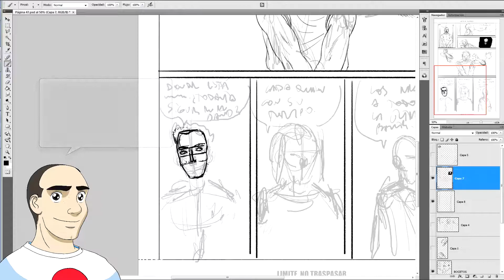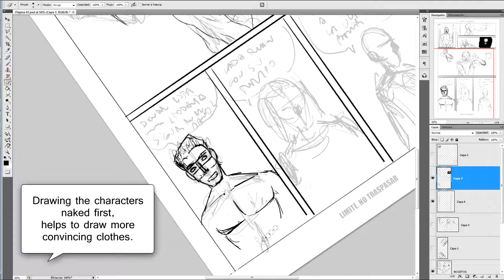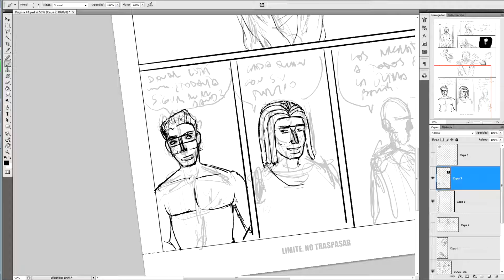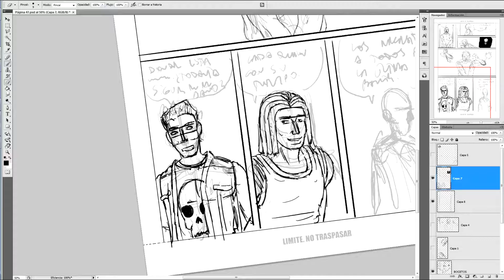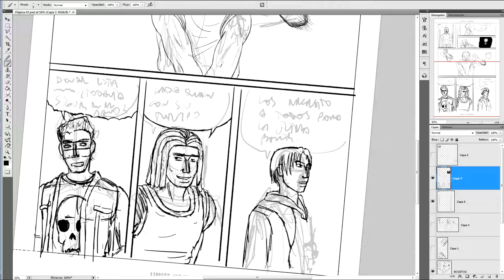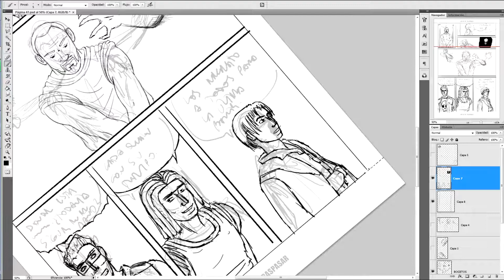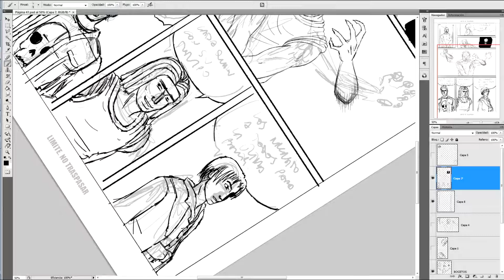Drawing the manga SURVIVAL - Page 47 - Part 1 Speed Drawing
This is the first video of a series that will show how I work my personal manga called "Survival" and other various drawings.

The page concept, the sketch, inking and final details will be shown in some way or another in every video, trying to give ideas to people starting to draw or that simply want to see how this manga is made.